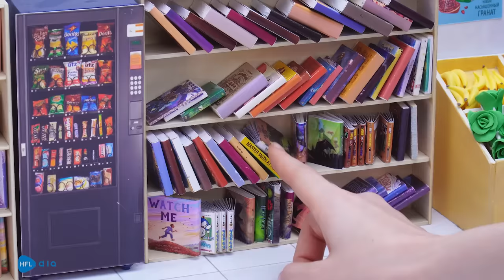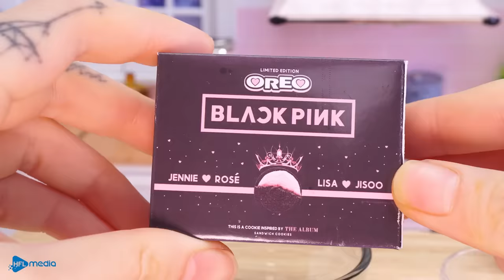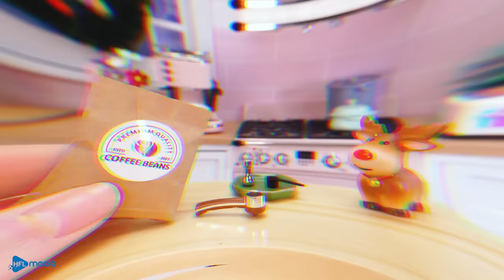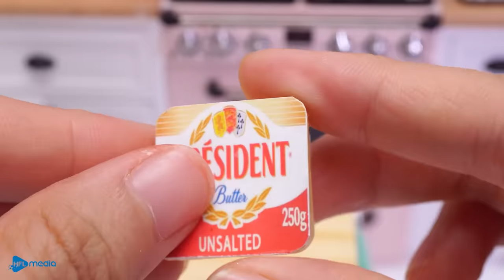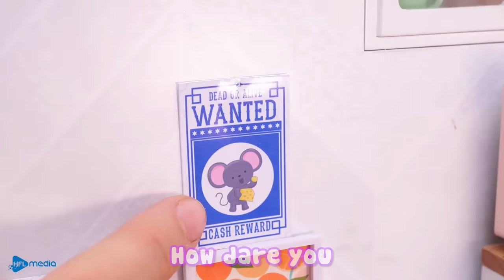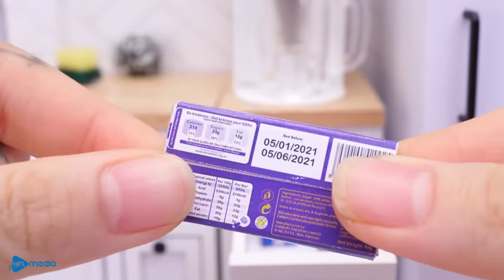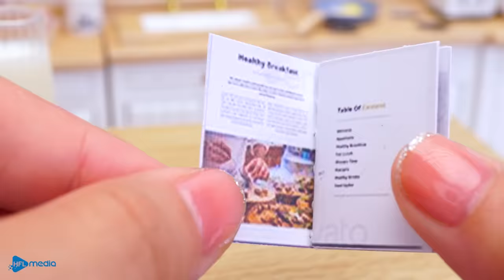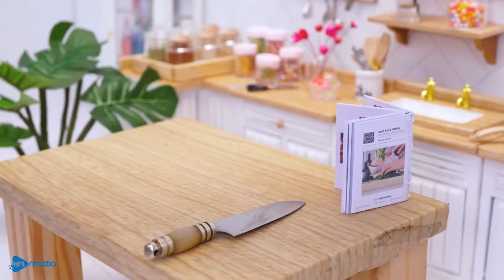[💕Mini Cake 💕] 1000+ Collection Of Miniature Cake Decorating Ideas | Best Of Rainbow Chocolate Cake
▽ This is a video of a collection of cake decorating ideas that I made. Hope you guys enjoy my cakes.

List videos:
0:00 - 3:09 Rainbow Jelly Birthday Cake
3:09 - 6:17 Purple Cake Bling Bling
6:17 - 9:48 Pink Oreo Cheesecake
9:48 - 13:46 Lollipop Chocolate Fudge Cake
13:46 - 17:28 Cherry Chocolate Cake
17:28 - 20:27 BTS Ice Cream Cake
20:27 - 24:16 Oreo x BLACKPINK Cake
24:16 - 27:48 Elsa Doll Cake
27:48 - 31:17 Avocado Cake
31:17 - 36:22 Watermelon Cake
36:22 - 40:43 Rainbow Ice Cream Cake
40:43 - 43:54 Ocean Cake#2
43:54 - 47:34  Christmas Wreath Cake
47:34 - 51:21 Christmas Battenberg Cake
51:21 - 54:38 Chocolate New Year 2023 Cake
54:38 - 58:05 Cherry Cake
58:05 - 1:02:06  Cartoon Cake
1:02:06 - 1:06:10 Baby Milk
1:06:10 - 1:09:14 Rainbow Square Cake
1:09:14 - 1:12:20 Rapunzel Cake
1:12:20 - 1:15:53 Rainbow Buttercream #2
1:15:53 - 1:19:31 Eyeball Jelly
1:19:31 - 1:23:36 Rainbow Balloon Cake
1:23:36 - 1:28:22 Softest Original Miniature Chocolate Cake
1:28:22 - 1:32:41 Red Velvet Heart Cake
1:32:41 - 1:36:32 Chocolate Truffles
1:36:32 - 1:39:38 Raspberry Cheesecake Popsicle
1:39:38 - 1:42:22 Bow Cake
1:42:22 - 1:47:09 Berry Cheese Cake
1:47:09 - 1:50:23 Candy Cake #1
1:50:23 - 1:53:57 Candy Crush Cake
1:53:57 - 1:56:36 Tsunami Doll Cake
1:56:36 - 1:59:39 KFC Chicken Box Cake
1:59:39 - 2:03:15 Oreo Blueberry Cheese Cake

I am a fan of CAKES, MINI CAKES, FOOD ASMR. I love DECORATING CAKES, COOKING in my MINI KITCHEN. So I created this channel to share the simplest CAKE RECIPES with my beloved audience.

▻ CREDIT ◅
Producer & Director - Anh Ngoc
Scriptwriter - Giang Nguyen
Animator - Anh Hong
Editor & Sound designer - Thien Truong
Production Designer - Thien Truong
Camera Operator: Minh Quoc
System Developer - Thanh Nguyen